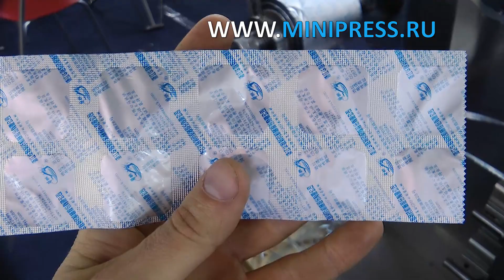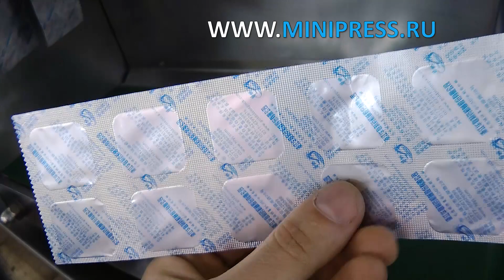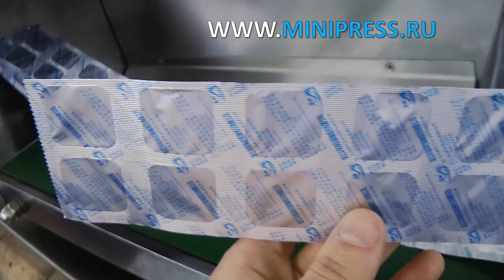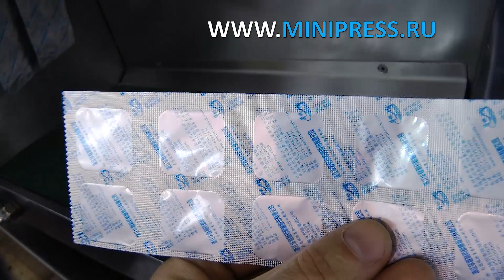Установка для фасовки порошка в пластиковые пакеты Minipress.ru